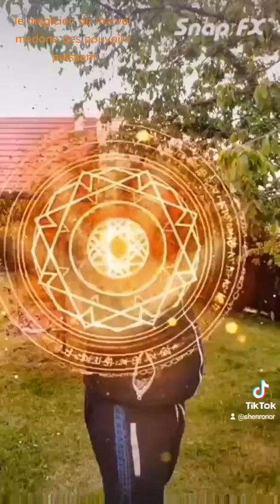le magicien de marvel me donne des pouvoirs extrêmement puissant